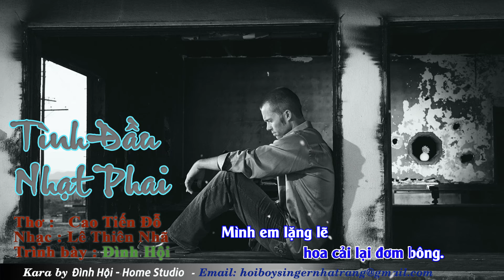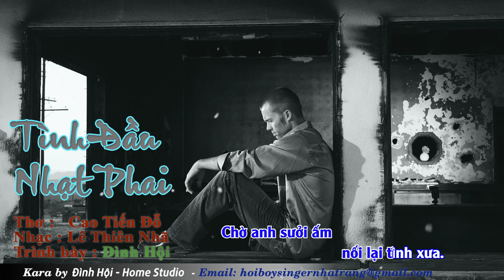Tình Đầu Nhạt Phai - Ca khúc hay da diết | Đình Hội Official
Tình Đầu Nhạt Phai
★★★★★ Phòng thu âm Đình Hội Studio Nha Trang. nhận thu âm, hòa âm phối khí, dựng video, karaoke. Zalo: 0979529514